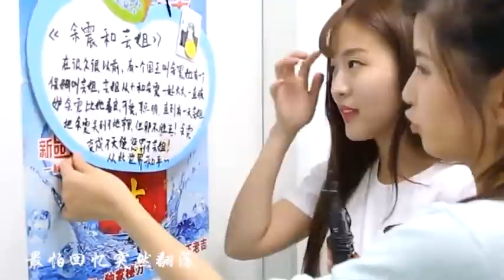FMV [Vân Vũ] Chợt nhớ em